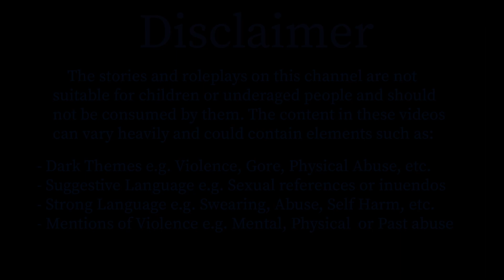Welcome To Riverside [M4A] [Eldritch Horror] [Calm] [Strangers To ...]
The world is too much, the pressures of real life make escaping an easy choice. But where to go? Well, Riverside was rumoured to have helped out those similar to you. Maybe it's worth the overwhelming effort to get there...

This script was written and performed by me.

The tentacle dimension was fun to make. And could return. Who knows, I enjoyed this though. A little light hearted, a little very much not light hearted.